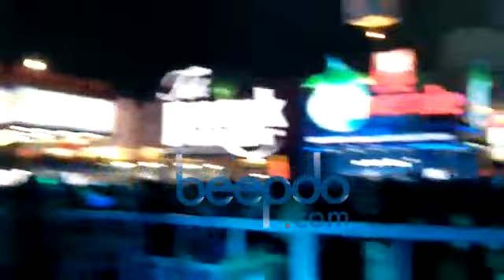Maliq and d'essentials Hangatkan Panggung Jakarta Fair 2019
Penampilan Maliq and d'essetials mendapat sabutan pengunjung Jakarta Fair 2019. Maliq dan kawan-kawan membawakam sejumlah lagu hits mereka. Bagaimana suasananya?